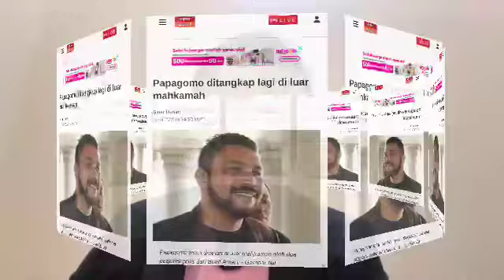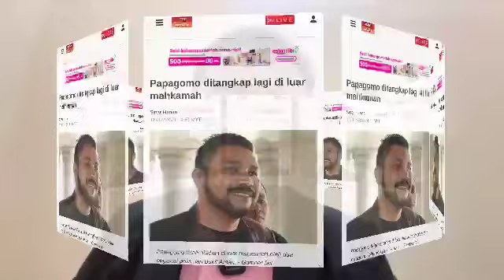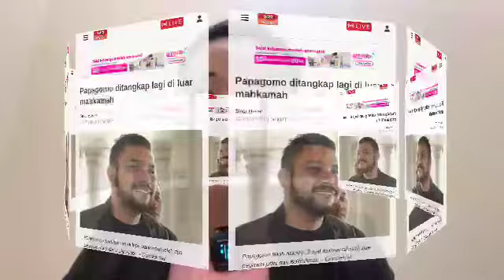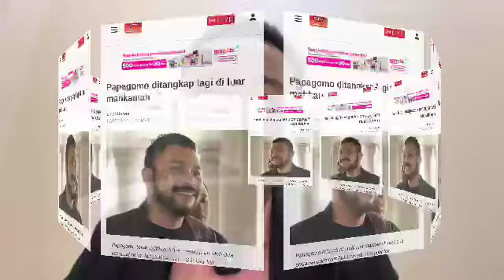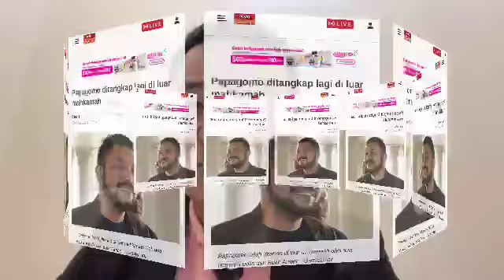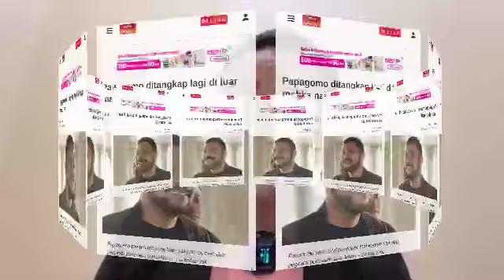PAPAGOMO SAH DITANGKAP LAGI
TERUK JUGA MANUSIA NI